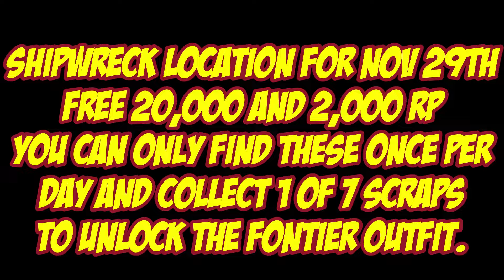Shipwreck Location For Nov 29th 2021 GTA 5 Online Los Santos Tuners DLC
Shipwreck Location For Nov 29th 2021